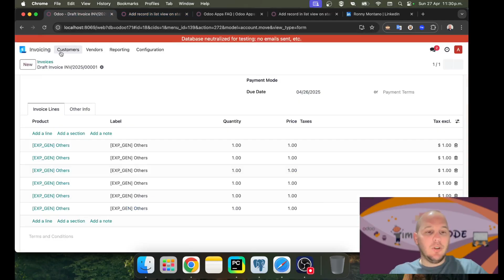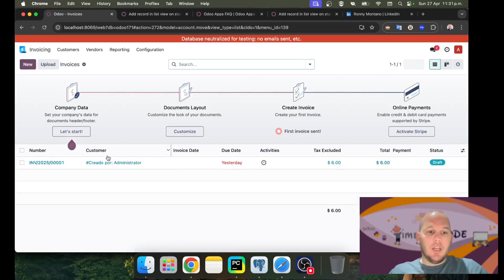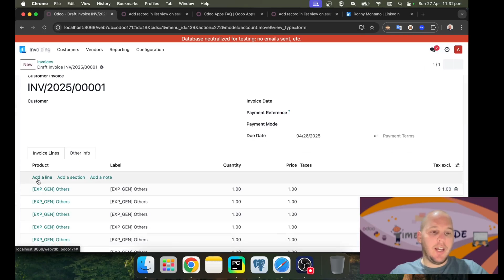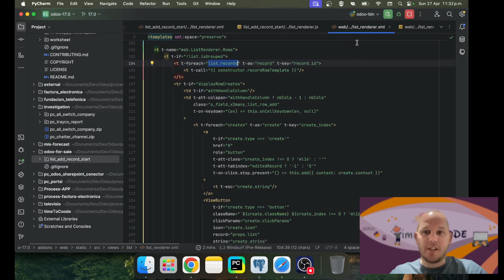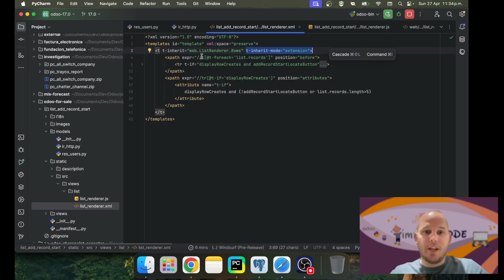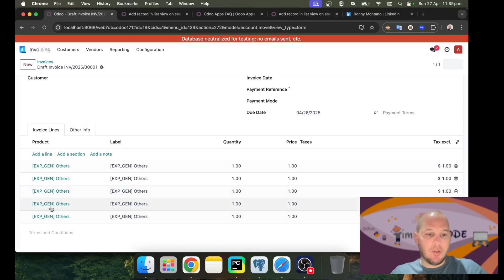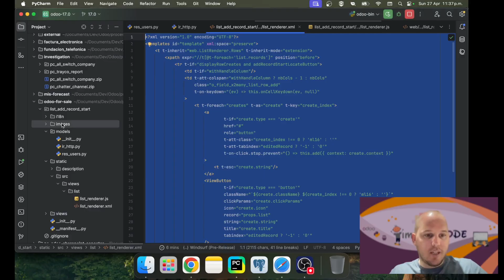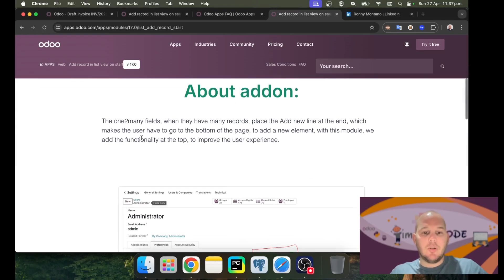Así implementé con Qweb y OWL 🦉 el módulo de la tienda de Odoo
🎥 En este video te enseño cómo usar el List Renderer en Odoo de una manera sencilla y práctica. 🚀 Vamos a ver paso a paso cómo personalizar las vistas tipo lista usando el poder de OWL (Odoo Web Library), entendiendo su estructura, cómo extenderlo y cómo adaptar la experiencia a tus necesidades. Ideal para quienes quieren llevar sus módulos de Odoo al siguiente nivel. 🔥